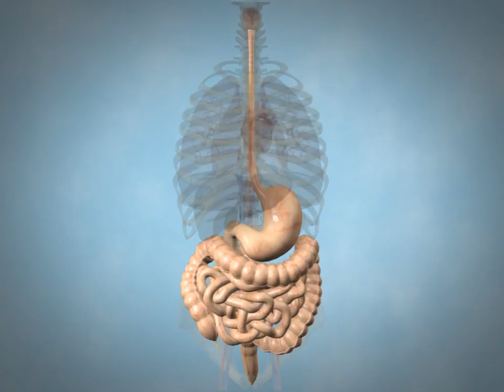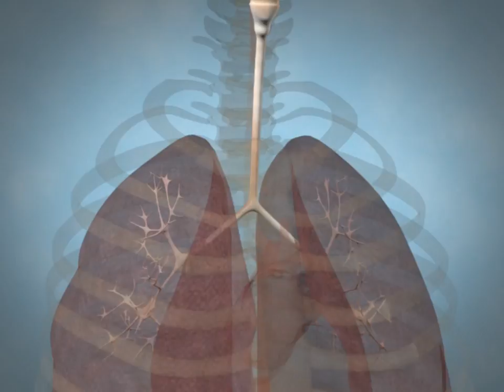מה זה אלרגיה?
סרט הממחיש את נושא האלרגיה

מדור טי״ל | בה״ד 10